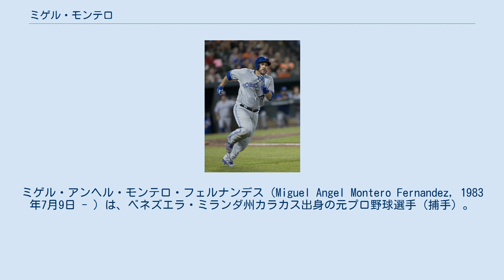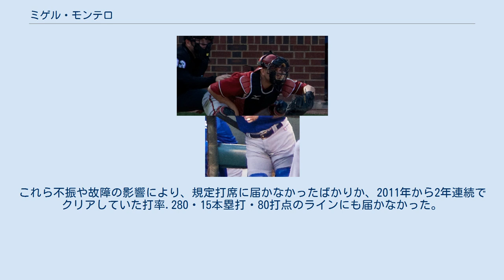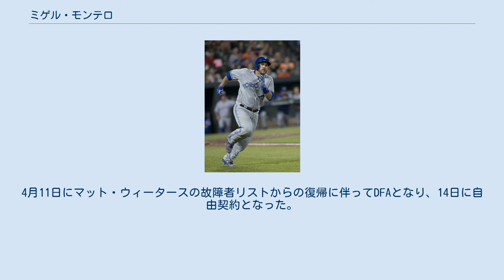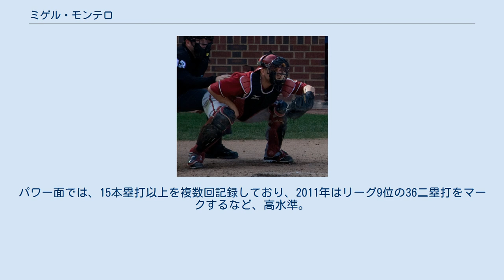ミゲル・モンテロ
在カナダ・ベネズエラ人
ミゲル・アンヘル・モンテロ・フェルナンデス（Miguel Angel Montero Fernandez, 1983年7月9日 - ）は、ベネズエラ・ミランダ州カラカス出身の元プロ野球選手（捕手）。
右投左打。
愛称はミギー、モンティー。
 2001年4月23日にアリゾナ・ダイヤモンドバックスと契約を結び、ニューストラ・セノーラ・ラ・エスパナザ高等学校からプロ入りを果たした。
同校出身者としては、初の大リーグ選手である。
 2002年にパイオニアリーグのルーキー級ミズーラ・オスプレイでプロデビューを果たした。
50試合の出場で、打率.263、3本塁打、14打点、2盗塁という成績をマークした。
守備面では、捕手として6失策、守備率.980、盗塁阻止率19%という成績を残したほか、三塁手及び一塁手でも試合に出場した。
また、この時のチームメイトには山口鉄也がいた。
 2003年はルーキー級ミズーラでプレー。
59試合に出場して打率.301、4本塁打、32打点、2盗塁という成績をマークし、打撃面で成長の跡を残した。
守備面では盗塁阻止率を25%まで上げ、肩の強さを発揮した。
 2004年はA級サウスベンド・シルバーホークスで115試合に出場して打率.263、11本塁打、59打点という打撃成績をマーク、プロ入り後では自身初となる二桁本塁打を放った。
また8盗塁を決め、スピード面での進歩を示した。
守備面では、捕手としての85試合で12失策、パスボール9個を犯し、進歩の感がなかった。
 2005年はA+級ランカスター・ジェットホークスでプレーし、85試合に出場して打率.349、24本塁打、82打点、1盗塁、OPS1.028を記録した。
また守備面でも、失策こそ多かったものの盗塁阻止率33%を記録し、強肩捕手として開花し始めた。
途中、AA級テネシー・スモーキーズへ昇格し、30試合に出場した。
昇格後の打撃成績は、打率.250、2本塁打、13打点と並みのレベルだったが、守備面では引き続き3割超えの盗塁阻止率（31%）を記録し、A+級ランカスターでの数字がまぐれでない事を証明した。
2つのランクでの通算成績は、打率.326、26本塁打、95打点、2盗塁、OPS0.943、盗塁阻止率32%（許盗塁：57、盗塁刺：27）というものだった。
 2006年は開幕からAA級テネシーでプレーし、81試合に出場して打率.270、10本塁打、46打点という打撃成績を残した。
また守備力も大幅に向上し、75試合のキャッチャー守備でエラー2個に留め、守備率.997をマークした。
また、盗塁阻止率は39%という高率を誇った。
その後、AAA級ツーソン・サイドワインダーズに昇格し、36試合で打率.321、7本塁打、29打点、1盗塁という成績を残して強打を発揮した。
AA級テネシーとAAA級ツーソンでの通算成績は、117試合の出場で、打率.286、17本塁打、75打点、1盗塁、盗塁阻止率38%というもの。
出場試合数は、マイナーでの年間で自己最多であり、3年連続で二桁本塁打を放った。
9月6日のフロリダ・マーリンズ戦でメジャーデビューを果たした。
この試合では3打数ノーヒットに終わり、1三振を喫した。
メジャー1年目のシーズンは6試合に出場して打率.250、3打点という成績を残した。
 2007年のダイヤモンドバックスではクリス・スナイダーが正捕手を務めていたが、モンテロも多くの試合に起用された。
スタメン出場した4月14日のコロラド・ロッキーズ戦では、8回裏にラトロイ・ホーキンスからメジャー初本塁打を放った。
また、9月5日のサンディエゴ・パドレス戦ではソロホーマーを2発放ち、メジャー自身初となる1試合でのマルチ本塁打を記録した。
最終的には84試合に出場し、打率こそ.224と低かったものの10本塁打を放ち、37打点をマークした。
守備面では、6失策を犯して守備率.984、DRS-6という成績で、自慢の強肩でも盗塁阻止率22%に終わるなど、芳しくない結果だった。
 2008年は前年に引き続き、スナイダーが正捕手だったが、モンテロも70試合に出場した。
打撃面では、打率.25...